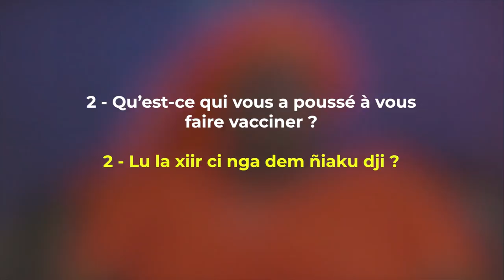Khady Corréa : Qu'est-ce qui vous a poussé à vous faire vacciner ?